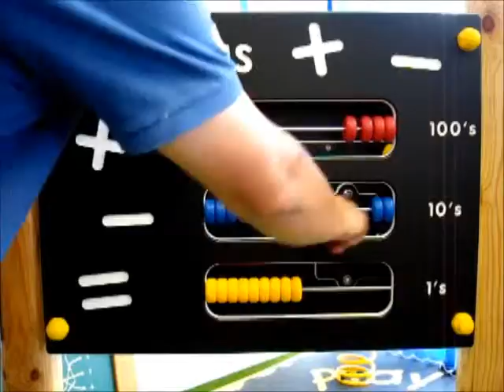Fahr Industries Abacus Activity Wall Play Panel.wmv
Fahr Industries Abacus HDPE Play Panel with 3 rows of 9 easy to slide sliding counters, which are mounted on high quality stainless steel rails. Perfect for any playground or play space.